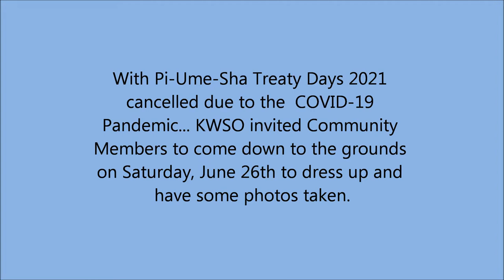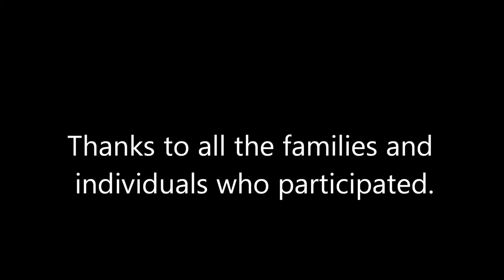Warm Springs People: Pi-Ume-Sha Portraits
The COVID-19 pandemic led to the cancellation of the 2021 Pi-Ume-Sha Treaty Day in Warm Springs.  KWSO invited community members down to the Pi-Ume-Sha Grounds for a photo shoot as an alternative activity.